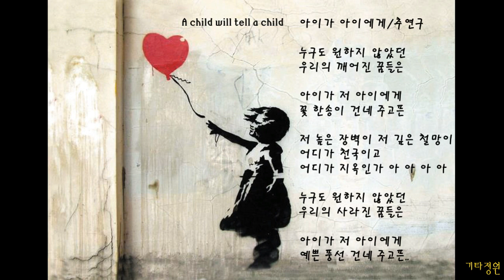아이가 아이에게-🌼전쟁속 아이들/뱅크시/코드가사(더보기)자작곡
구독👍좋아요💙아이가 아이에게-추연구/자작곡/전쟁속 아이들
전주: FM7     Em    FM7      Em
C                           FM7            Em          G7
누구도 원하지 않았던  우리의 깨어진 꿈들은
아이가 저 아이에게  꽃 한송이  건네 주고픈
     FM7           Em       FM7           Em

Am                       FM7
저 높은 장벽이   저 깊이 철망이
Am                          FM7
어디가  지옥이고  어디가 천국인가 아
G                   FM7
아     아       아       아

누구도 원하지 않았던  우리의 사라진 꿈들은
아이가 저 아이에게  예쁜 풍선   건네 주고픈
C
아이가 저 아이에게
        CM7
아이가